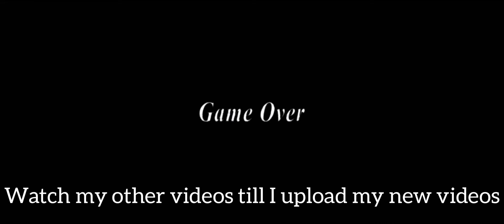Granny 3 | All Death Scene